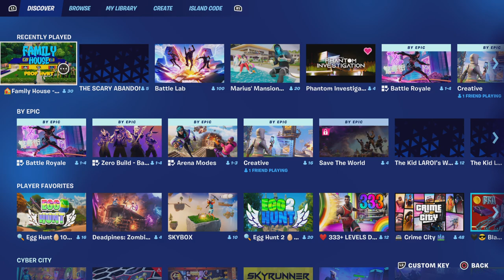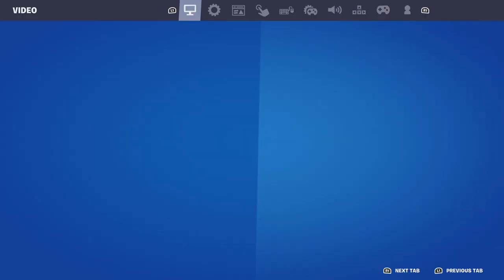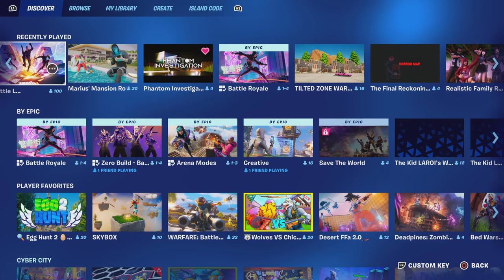Fortnite Tyler and sienna and Steven